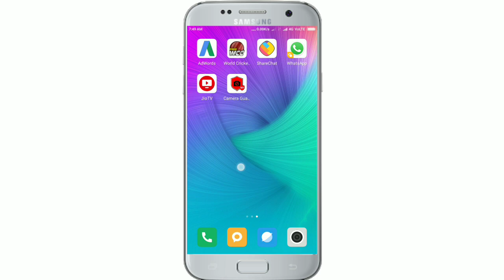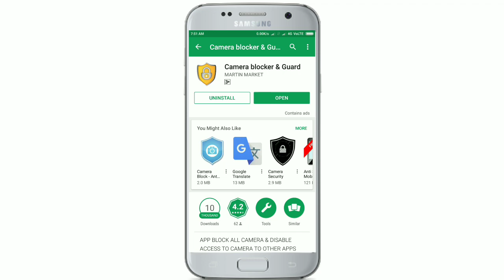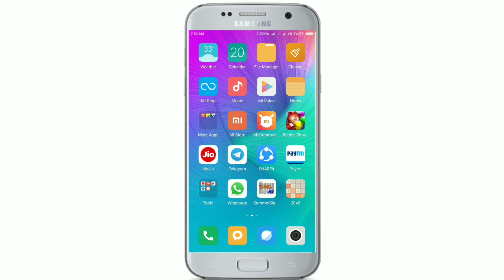మొబైల్ కెమెరా యొక్క సిక్రెట్ ట్రిక్!//99% మందికి దీని గురించి తెలియదు// తెలిస్తే wow అంటారు/Santhosh